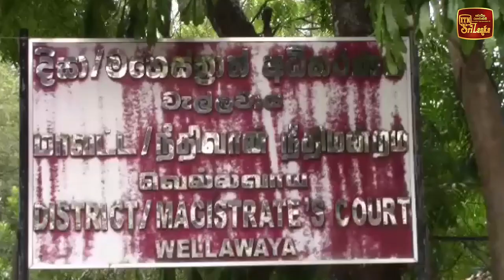නඩු භාණ්ඩ උසාවි සේවකයන් හොරකම් කරලා